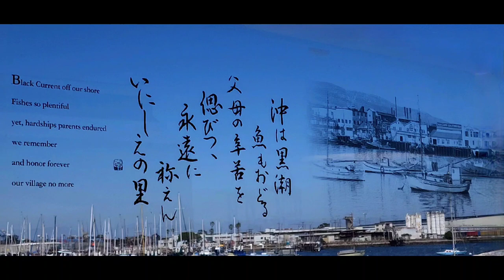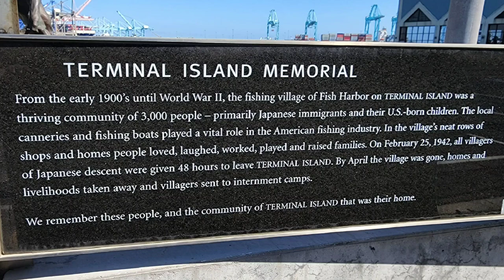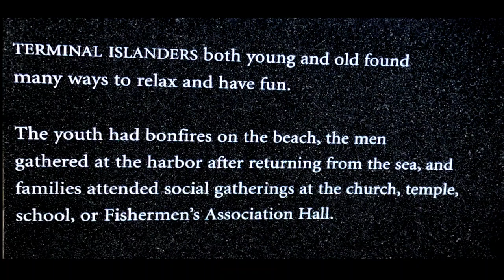Terminal Island Japanese Fishing Village, a little history (edited)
These are the last few remaining buildings where Americans of Japanese ancestry lived, fished, and thrived before WWII - before these Americans were displaced from their homes and sent to Assembly Centers, then Internment Camps (Manzanar, Tule Lake, Poston, Gila River, Granada, Heart Mountain, Minidoa, Topaz, Rohwer, Jerome).  The Terminal Island Japanese Fishing Village Memorial is in San Pedro, CA

All photos/videos are my own, handheld using ShiftCam ProGrip, recorded & edited with Samsung Galaxy S22 Ultra